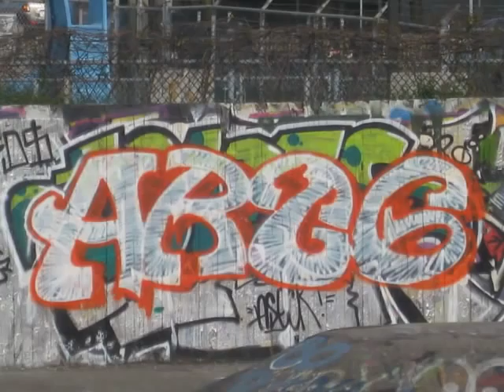Duffcourt 12 Mai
a productions with waike tark soner otak nackt at duffcourt lachine,montreal